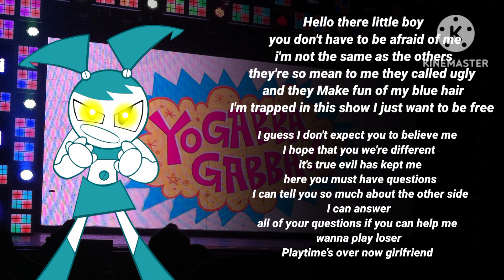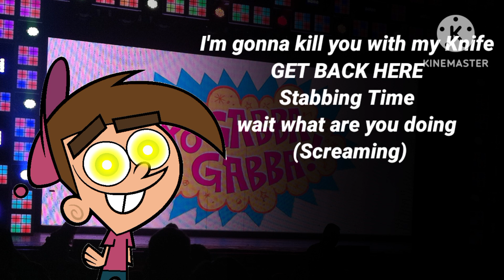The Yo Gabba Nicktoons Movie voice lines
credit everyone